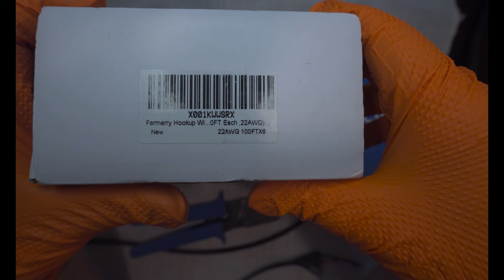Kobra Max Upgrade - How to Make Custom Wires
In this video I will disassemble all the parts that will upgrade throughout the series.
We will:
Re-wire the printer
Change the main board
Adding better stepper drivers
Installing a direct driver extruder
Installing Klipper